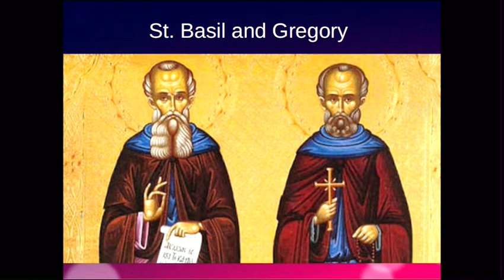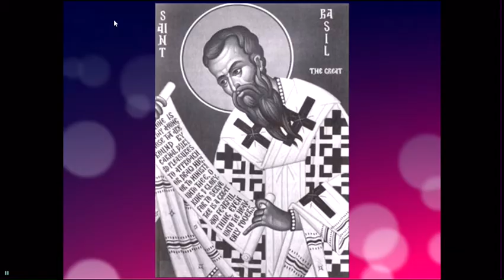Children’s Catechesis: St. Basil the Great and St. Gregory Nazianzen (January 2)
We remember two of the Cappadocian Fathers, Basil & Gregory on January 2.